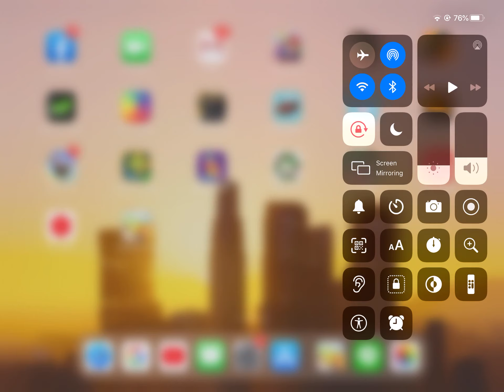G.O.A.T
Genetically Over-modified Awesome Tool